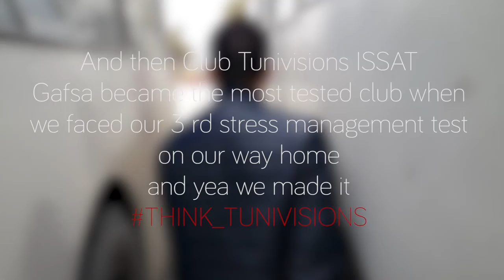Tunivisions Family Meeting - Thru My Eyes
TFM 'Tunivisions Family Meeting' Thru my eyes video
best 3 days with best people
can't wait to the next TFM
Dream_Big
Work_Hard
Think_Tunivisions

video by :  Chady Bahry
music : Zayn & Taylor Swift - I Don't Wanna Live Forever (Luude Flip)

i hope u guyz like the video